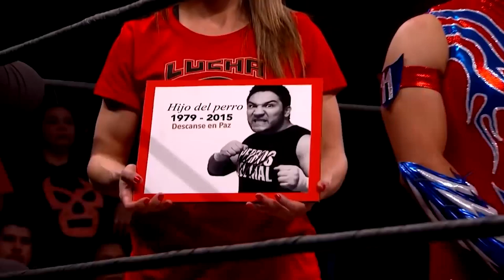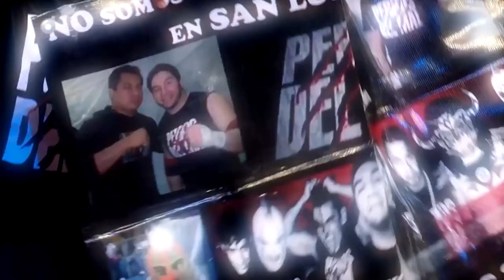The Perro Aguayo Tragedy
One of the saddest and most horrific moments in pro wrestling history. In this video we look at the legendary lucha life of Perro Aguayo and his horrific final moments in the ring. Rey Mysterio was involved in a moment which will live in pro wrestling's fans minds forever.

Wrestle Pod aims to provide insight via this video series into the world of professional wrestling. DWP will look at the historic-side of the squared circle, from wrestling move inceptions, iconic performers' careers and even the darker side of the wrestling industry.